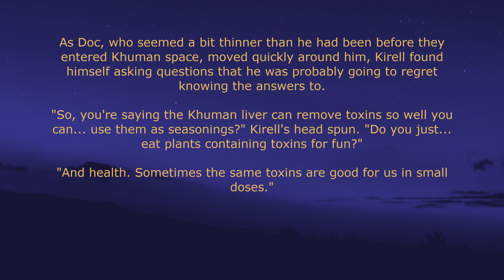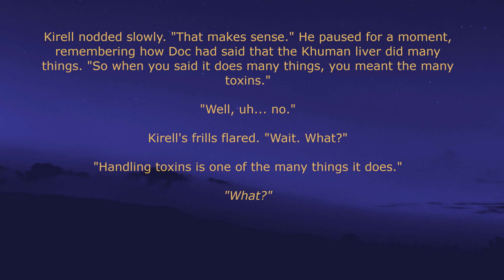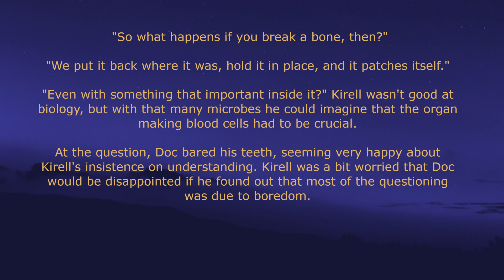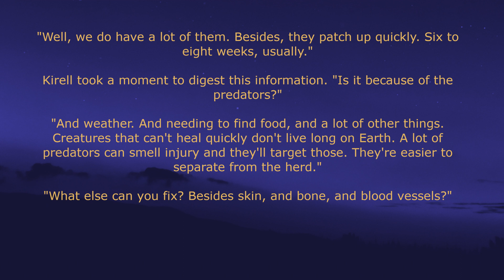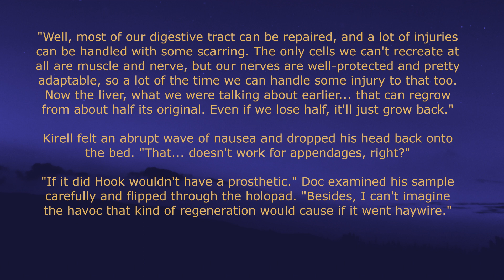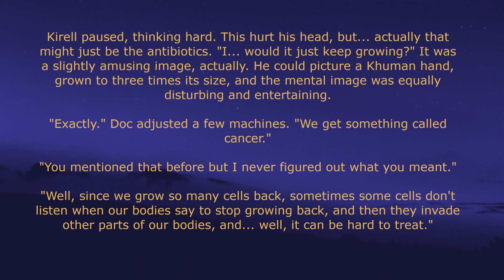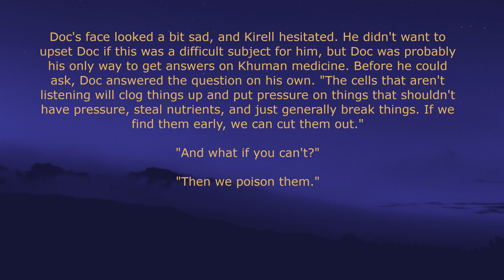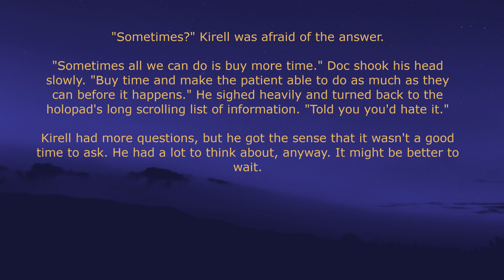"Told you you'd hate it." Those Days With The Monsters Part 21 - Humans Are Space Orks?! /r/HFY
Thank you for listening to Those Days With The Monsters Part 21, written by /u/PlsHlpMyFriend and read by A Good Bean. This week's episode sees Kirrel learning about the strengths and weaknesses of the Khumans' powerful immune system. CW: Cancer.

Back to not having a buffer! Still gonna be able to keep up with the weekly uploads but there might be a gap here or there when we move house etc...
I think my bunged up nose is starting to clear so hopefully a bit clearer soon :)